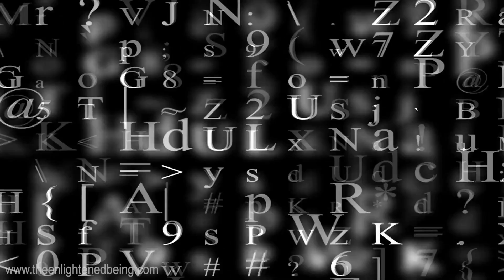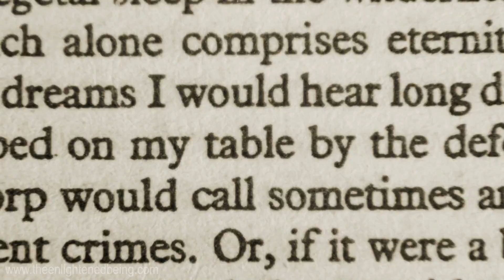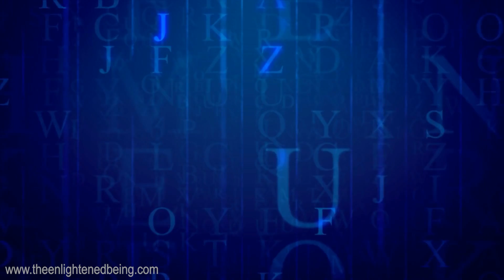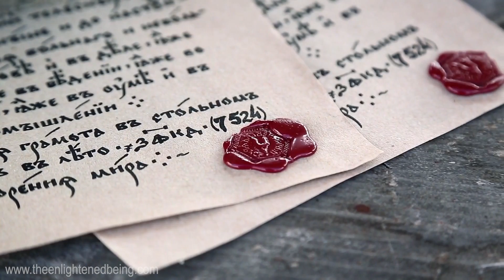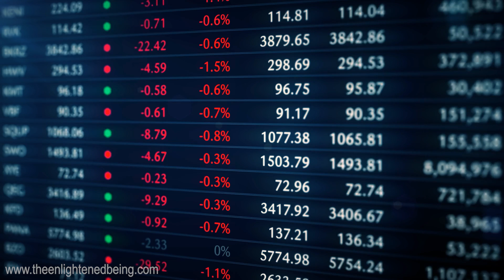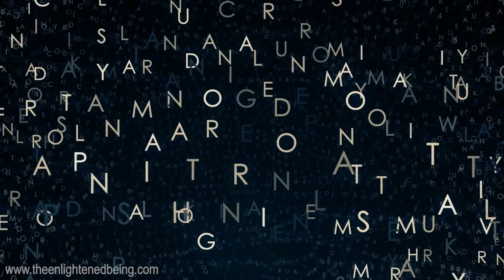The HIDDEN Way In Which Language Shapes Our Reality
Language shapes our reality and in-turn how we think. It determines how the neurons in our brain are wired. The Sapir–Whorf hypothesis tells us that the structure of a language determines how native speakers perceive their reality. This is seen by the Hopi Indians, who see our world as a continuous flowing connected reality because their native tongue is based on connection. We speak modern Earth languages but we do not see a divine connection like the ancient tribes because it is based on conflict and separation. A language based on connection instead of separation would create a different kind of thought process in your mind. It creates a sense of harmony and cooperation. The movie "Arrival" is one of many movies that also confirms that the way we perceive things is shaped by language. Maybe the ancient civilizations left us a message in the form of scrolls, symbols and hieroglyphs, but we have failed to understand it. We consider these texts as primitive, but it might just be a language of connection that we do not understand.

💱 USDT (TRC-20) Address:
TMisgAMpu491AJgcxoAPZ8RSE3MuLSeZsL
💱 BTC Address:
12haFPZhwWrbtufbcxoPMtHVnhpT45QHtk
💱 ETH (ERC-20) Address:
0xa63b5286be509ed21e1017776f23097bd16101c4

👍 A lot of effort has been put into making this video.

This video is related to language, language learning, language asmr, language and thought, language acquisition, a language you can understand, a language older than words, a language of their own, a language without numbers, a language written by the gods, language and reality, language creates reality, can language shape reality, can language describe reality nick enfield reason, how language shapes reality, language shapes reality, language of reality, ancient aliens, ancient aliens in hindi, ancient aliens full episodes, ancient aliens documentary, ancient aliens angkor, did aliens build the pyramids, did aliens nuke mars, arrival explained, arrival movie, arrival full movie, hieroglyphs, hieroglyphs on top of pyramid, hieroglyphs egypt, hieroglyphics ancient egypt, hieroglyphics and cuneiform, aztec hieroglyphs, egyptian hieroglyphs alphabet, spiritual, spiritual awakening, spirituality, spiritual meditation, spiritual tarot, spiritual awakening meditation, spiritual asmr, spiritual awakening stages, spiritual advisor, spiritual awakening documentary, spiritual affirmations, a spiritual journey, humanity, humanity still alive, humanity at its finest, humanity acts of kindness, humanity at its best, a message from the stars, a message from god, a message before dying, Sapir Whorf hypothesis, whorfian hypothesis, and so on.

Video licensed from Art Grid, Storyblocks & Pexels.
Music licensed from MotionArray.
Speech audio owned by OfficialTEB.